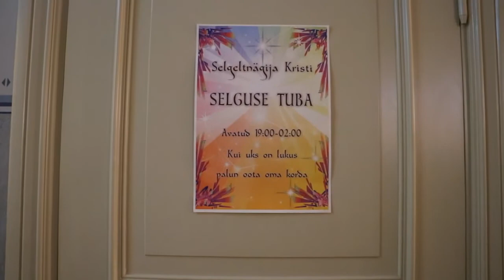Kostivere Kultuurimõis 19.12.15